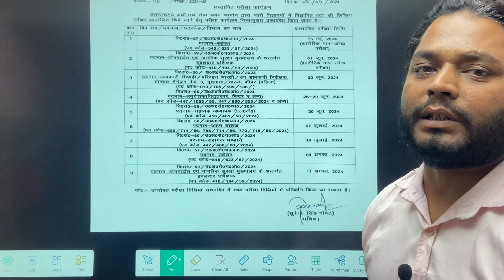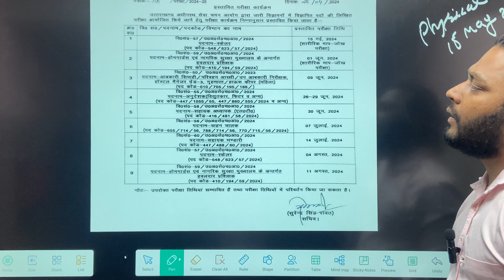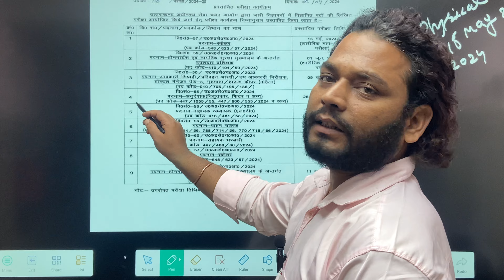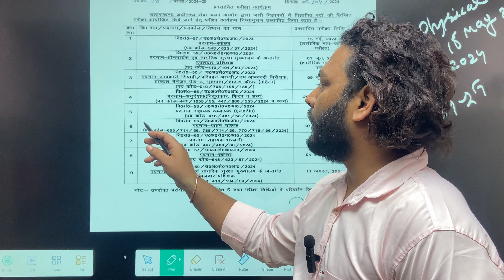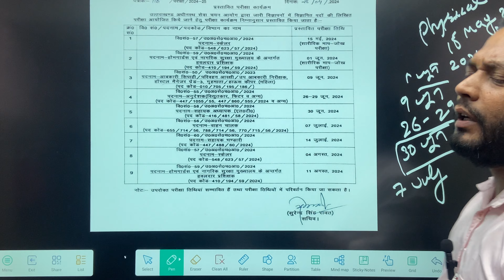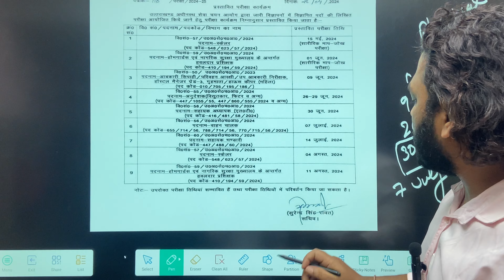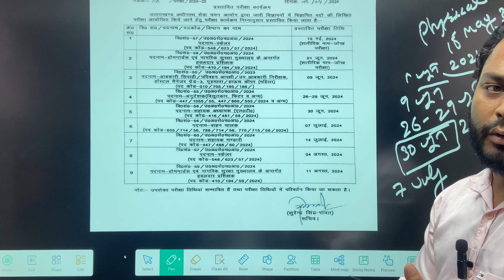New Exam calendar 2024-25 UKSSSC